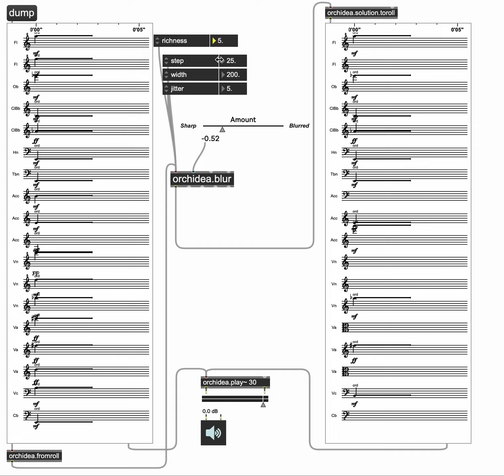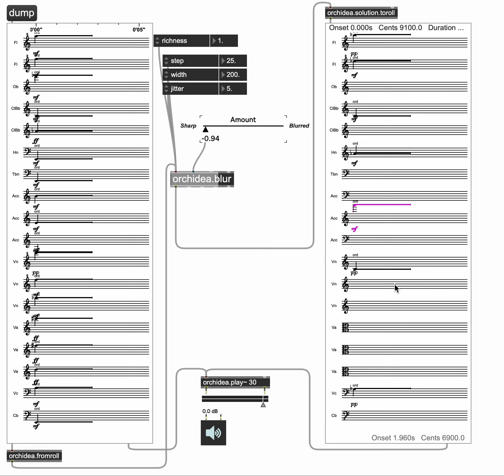Orchidea Orchestral Qualities: blur